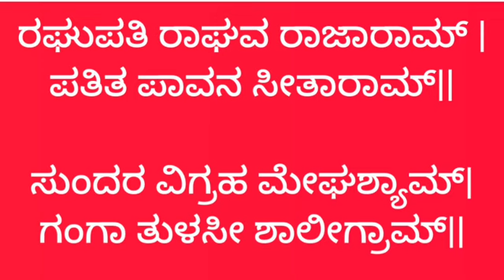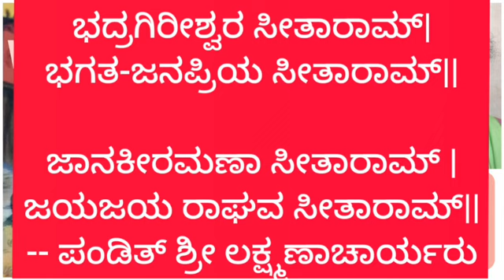Rama Bhajan ll ನಮಗೆಲ್ಲ ತಿಳಿದಿರುವ ರಘುಪತಿ ರಾಘವ ರಾಜರಾಮ್ ಯಾರು ಬರೆದಿದ್ದು ಗೊತ್ತೇ